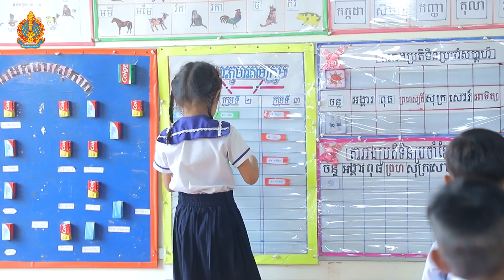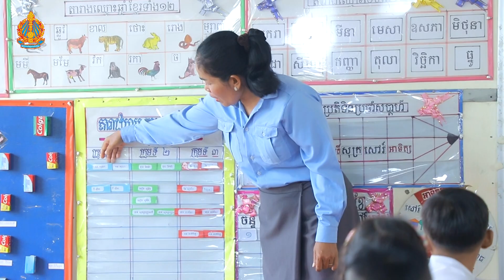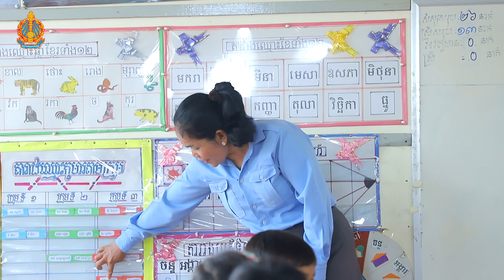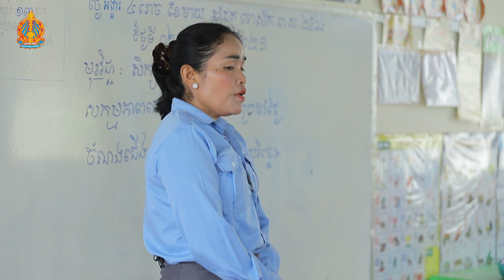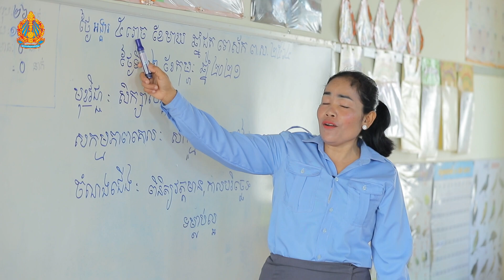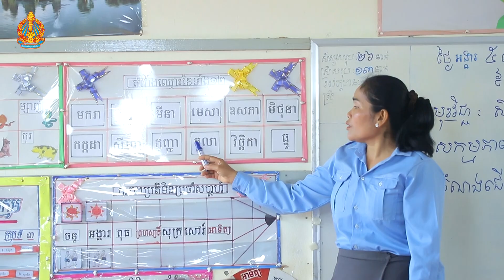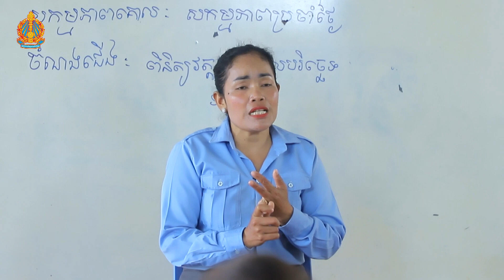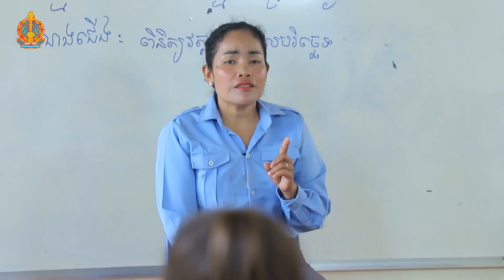សិក្សាសង្គម ពិនិត្យវត្តមានកាលបរិច្ឆេទនិងទំលាប់ល្អ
សកម្មកភាពគោល៖ សកម្មភាពប្រចាំថ្ងៃ
បង្រៀនដោយ អ្នកគ្រូ នូ សូលីដា សាលាមេត្តយ្យសិក្សាធនធានវល្លិ៍សរ ខេត្តកំពង់ស្ពឺ
ការអប់រំនៅកម្រិតមត្តេយ្យសិក្សា
នាយកដ្ឋានអប់រំកុមារតូច